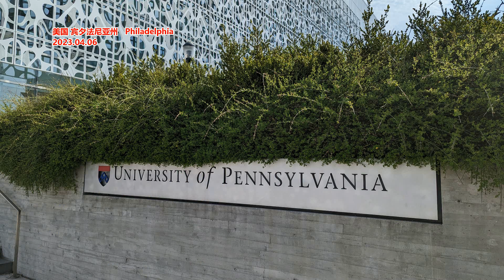硅谷杀妻凶宅 上市不到10天售出 据称亚裔买家加价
文章来源: 华人生活网
年初引起全美瞩目的硅谷工程师涉嫌杀妻案的凶宅18日挂牌上市。这栋1960年建成、有四卧二卫的二层独栋住宅，位于今年首季热卖的“英伟达概念房”区域。